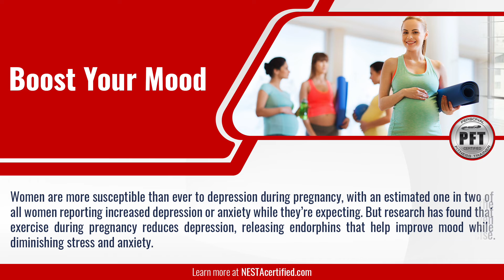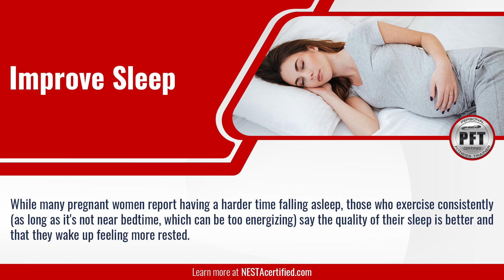Should You Exercise During Pregnancy?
Traditionally, women were warned against exercising while pregnant as it was a danger to their unborn child, however, after much research in this area, the benefits far outweigh the myths associated with training whilst pregnant. There are so many changes that happen to the female body while pregnant, not only physical changes but emotional and hormonal changes as well.

You can read more about the benefits of exercise while pregnant on the NESTA blog. As a Certified Personal Fitness Professional, you will learn about exercises options and restrictions during pregnancy.

Regular exercise over a sustained period of time tends to increase blood volume to the skin which helps to dissipate heat. Exercise also decreases the core temperature threshold for perspiring. With exercise, the body becomes extremely efficient at keeping the body cool.

In pregnancy, the body’s set point for normal body temperature decreases as the internal body temperature increases 0.5 degrees centigrade. This, in combination with the increased blood flow to the skin, helps pregnant women keep their bodies cool.

Learn how to become an expert in fitness training for pre- and post-natal and other special populations.